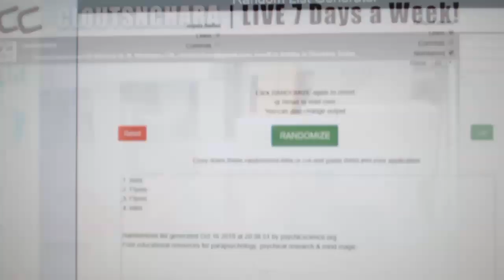Multi Randoms - C&C GB #10,268